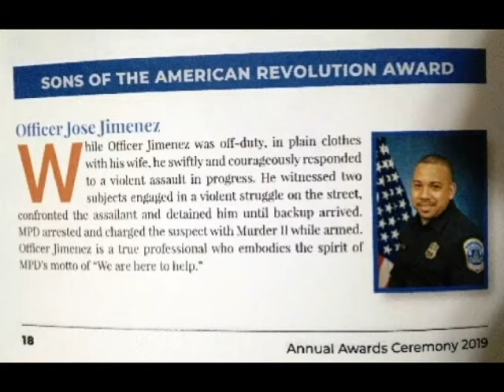2019 MDC Awards Ceremony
2019 MPD Awards Ceremony with Officer Jimenez